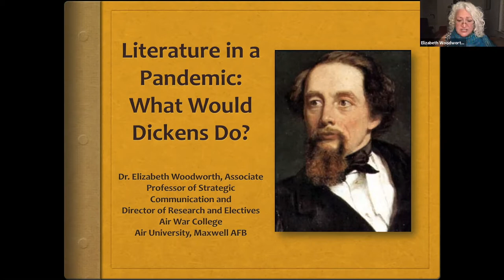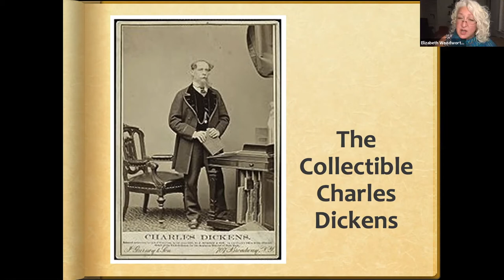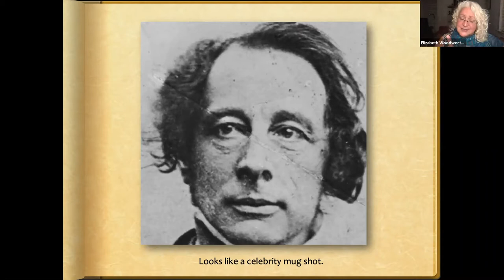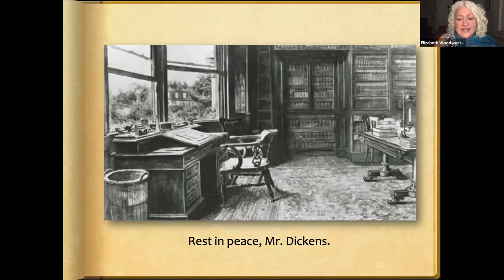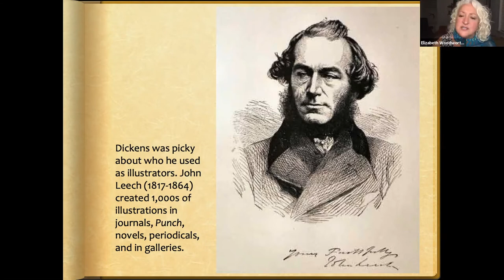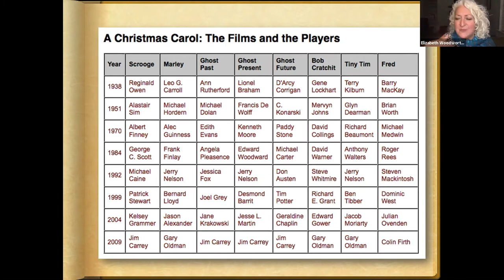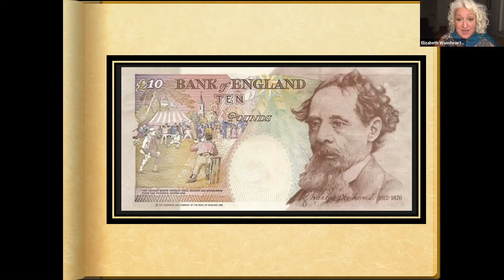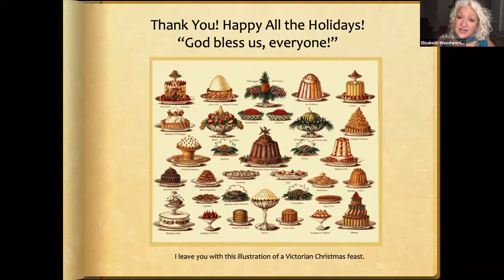ASF Insights | Literature in a Pandemic: What Would Dickens Do?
Scholars Dr. Susan Willis and Dr. Elizabeth Woodworth discuss Dickens' inspirations, themes, and characters and their relevance to our world today.

About Dr. Susan Willis:
Dr. Susan Willis long taught at AUM, has worked with the Alabama Shakespeare Festival as dramaturg, a director, and an MFA faculty member, and also offers seminars for the Southwest Shakespeare Company. ASF productions directed include Fair and Tender Ladies, Richard III (Wars of the Roses), Steel Magnolias, God of Carnage, and many MFA workshops.

About Dr. Elizabeth Woodworth:
Dr. Elizabeth Woodworth earned her Ph.D. in English (with highest distinction) at TCU where she studied rhetoric and 19th c. British literature. Her MA in English Composition is from Cal State Univ, San Bernardino, and her BA in English is from Boise State Univ. Dr. Woodworth is Associate Professor of Strategic Communication and the Director of Research and Electives at the Air War College at Maxwell Air Force Base. She was the Director of Composition at Auburn University Montgomery for ten years and earned tenure as an Honors Associate Professor. She’s published on classical rhetoric and professional military education, 19th-century British novels, general aviation, continuing education, Victorian poetry, Charles Dickens, Elizabeth Barrett Browning, Lord Alfred Tennyson, writing pedagogy, organizational development, and public relations.